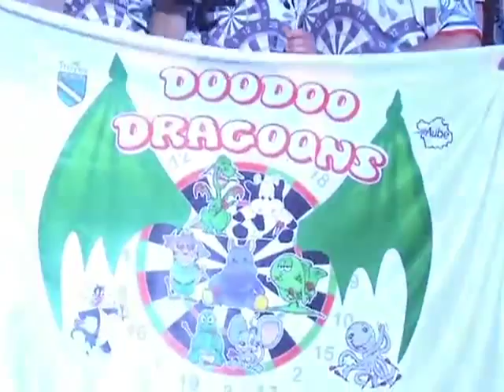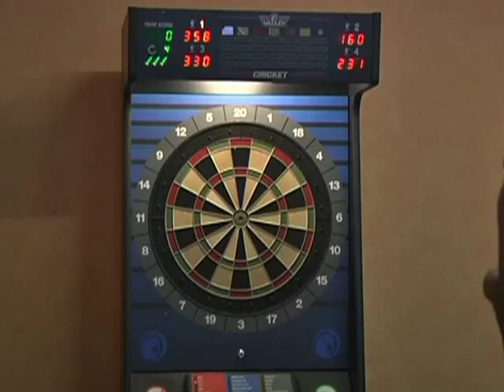Les Doodoo Dragons de Troyes! (jeux de fléchette)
Découverte de l'équipe de fléchette de Troyes, appelée aussi "Doodoo Dragons". (Droits réservés.